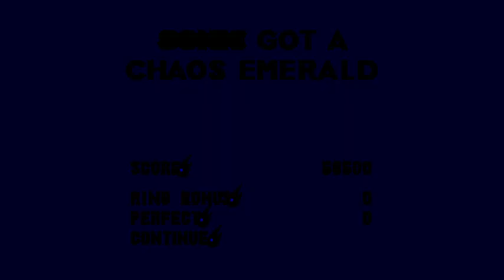Sonic 3 AIR - music modding test